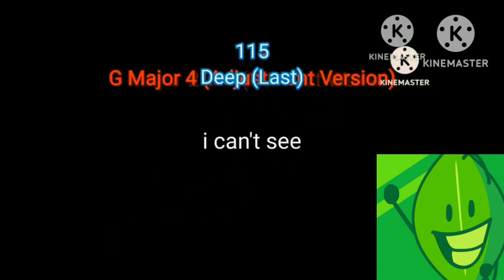No! Not My Cheesecake! Csupo Render Pack Collection Extended^19 Part 3